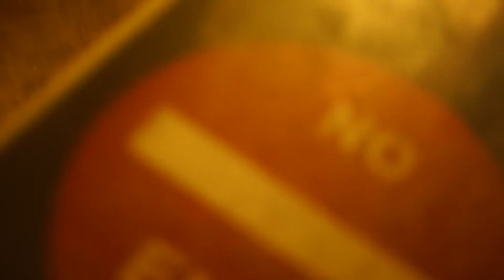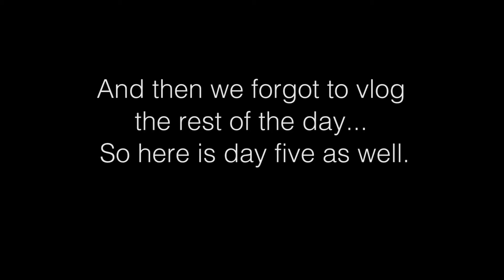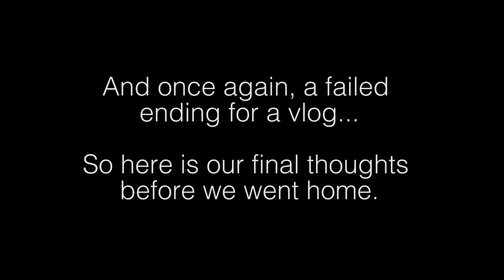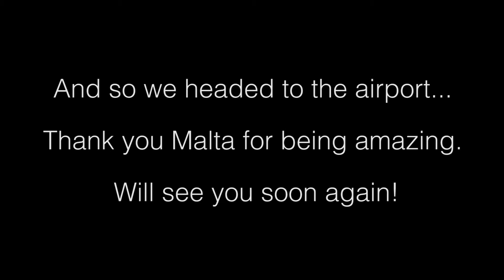SamAndViiviTakeMalta - Days Four, Five and Six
So we didn't vlog very well towards the end of our trip... We sorry. But nonetheless, we were still quite insane.